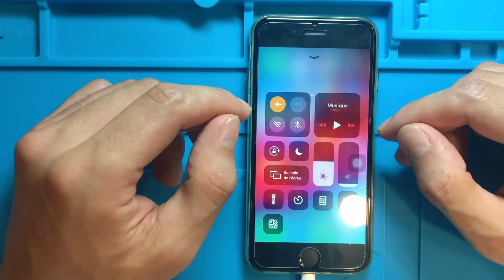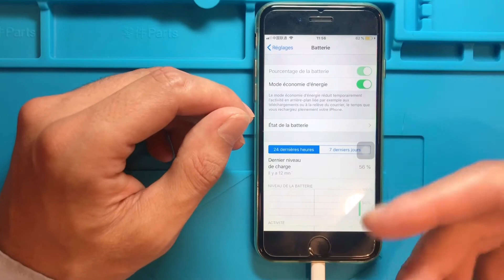Comment charger son iPhone plus vite ?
Vous trouvez que votre iPhone charge lentement ? Découvrez dans cette vidéo quelques astuces pour charger son iPhone plus vite.